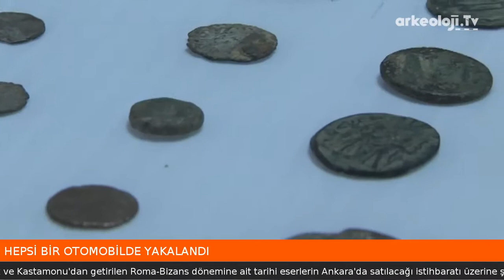Ankara'da aranan araçta çok sayıda tarihi eser yakalandı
Ankara'da polis ekiplerinin durdurduğu araçta 176 Roma-Bizans sikkesi, 5 tarihi obje ve haçlı metal kapaklı bir cam şişe ele geçirildi, 2 kişi gözaltına alındı.

AA muhabirinin aldığı bilgiye göre, Ankara Emniyet Müdürlüğü Kaçakçılık Suçları ile Mücadele Şubesi ekipleri, Zonguldak ve Kastamonu'dan getirilen Roma-Bizans dönemine ait tarihi eserlerin Ankara'da satılacağı istihbaratı üzerine şüphelilere ait aracı takibe aldı.

Şüphelileri İstanbul yolu üzerinde bir alışveriş merkezine girerken durduran polis ekipleri, aracın bagajındaki çantada üzerinde değişik figürler bulunan 176 Roma-Bizans sikkesi, 5 tarihi obje ve haçlı metal kapaklı bir cam şişe ele geçirdi.